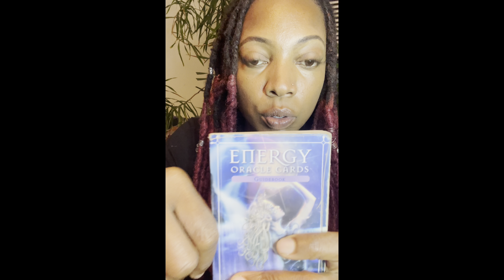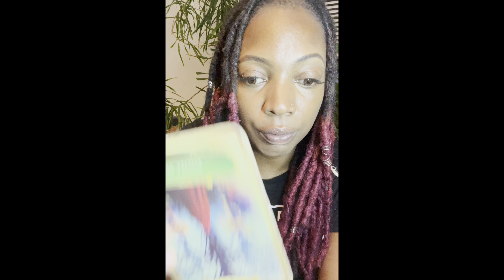Virgo ya peeps is on the right path but they need a plan. Karmic 💔. U wasn’t competing tho🤦🏾‍♀️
If you want to give my son some BDAY cash here’ s info: $MSCMar